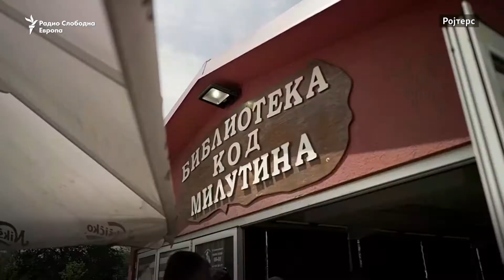Вакцинација во кафеана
Во една кафеана во Крагуевац беше организирано вакцинирање против Ковид 19, а оние што се вакцинираа, добија бесплатен ручек.